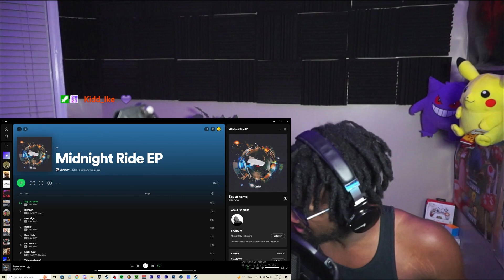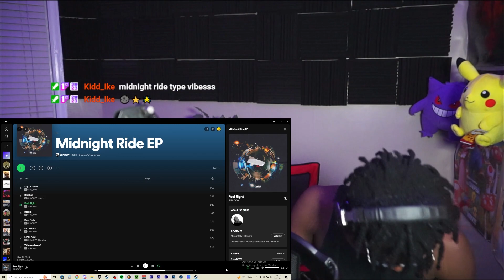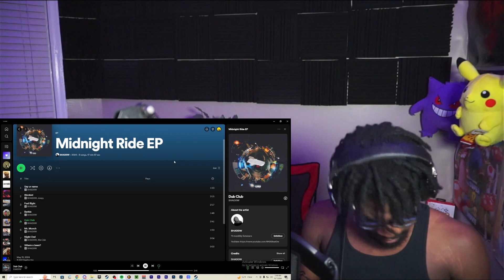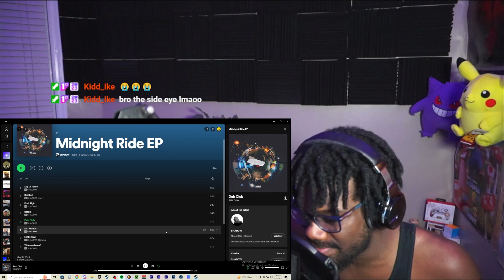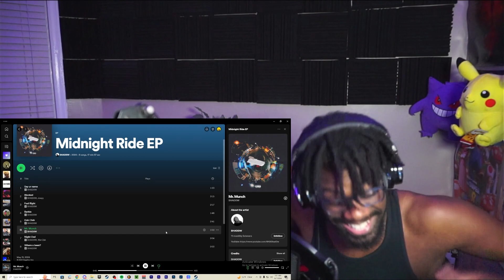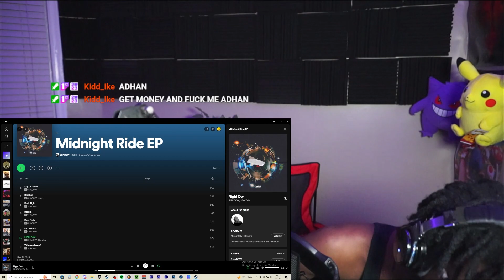This EP is definitely a Midnight Ride. | MIDNIGHT RIDE EP REACTION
Tune into the streams ! Twitch.tv/wnderbred